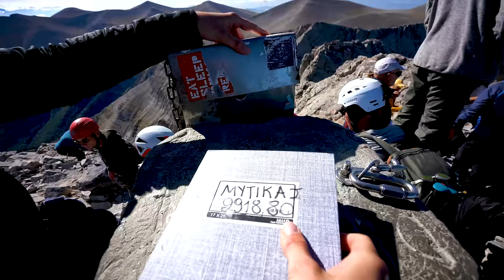MT OLYMPUS HIKE - MYTIKAS PEAK - The TOP of GREECE!! 🇬🇷 - Australia to Scotland by road - Episode 92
We left the last episode with a realisation that the balmy beach weather we had envisaged for our time in Greece may not be a reality.  With that in mind we ducked into a town to grab SIM cards (before the 4 hour long afternoon siesta) and changed our itinerary with a more inland approach. The first inland attraction we found on our way west was a stark contrast to relaxing on the beach in the sunshine, and that is a trek up Mt Olympus.  Mt Olympus is not only the famed ‘Mountain of the God’s though also the highest peak in Greece, and Europe in terms of prominence. Up for a challenge we researched different hiking routes and road access and eventually found a little known track which leads the majority of the way up the peak.  Sure maybe a little lazy though the weather window was tight and our schedule was short so this fitted perfectly! Making it to the base of the mountain at dusk we found a nice camp in a field where we unpacked all our hiking and winter gear in the shadow of the massif.  Awaking to an incredible sunrise lighting up our day’s challenge we set off after a quick breakfast.  Making our way through the farm lands we begun our ascent up the bumpy dirt track, from the lush lower greenery to sharp arid terrain, through the clouds, to a small unmanned unpowered refuge at 2500m.  Nestled at the foot of a steep narrow valley the refuge and surrounding area provides a perfect protected camp spot.  There were several other Greek teams there who had made the summit earlier that day. We got talking to one of the groups who were staying in the refuge for the night, although they had just met, coincidently all their names were Kostas (easy to remember), evidently a common Greek name.  After dinner in the field watching the sunset we retreated into the warmth of the open fire in the unlit refuge.  The younger ‘Kostas’ had come prepared with a full mixed spread of cheese, biscuits, and of course grappa.  We shared stories, sipping the strong Greek liquor in the firelight for hours, before retiring for an early night.  One result from talking to ‘the Kostos’ and their experience with Mt Olympus is that the last stretch of the hike to the summit was quite shaley and loose.  With this in mind we altered our sunrise plan for a summit at a lower point leaving the more demanding section for when the sun had risen.

We left the Troopy in the dark at 6, the temps were just below zero, and there was not a cloud in the sky.  The first stretch of the climb is a relatively straight forward hike up a single width track to the first ridge.  We haven’t hiked in a long time so the altitude and thin cold morning air took a a few steps to adjust to.  The sun peaked over the clouds on the horizon and lit up the sky in an array of pastels just as we climbed out of the valley - perfect timing.  With the sun now rising the temp were too so, ditching a few layers, we continued on.  The Mt Olympus massif actually has 52 peaks though the 3 highest are the ones of note differing by no greater than 40ms.  Our path takes us past the second highest peak Skolio (2905m) though the ascent is no more difficult that than this current path so we skipped this one and pressed on comfortably reaching Skala at 2882m.  The highest peak Mytikas (2917m) is apparently the home of the Greek Gods and evidently they’re quite well protected by a steep incline of loose shaley rock and cliffs on all directions.  The traverse from Skala crosses a narrow ridge which drops off the back of the mountain vertically around 1000 feet before climbing a steep narrow loose couloir.  When we looked out from Skala to the summit and assessed the route we now realised that we had fallen for an illusion and we were actually climbing a middle peak disguised by the similar coloured rock against the backdrop.  The scramble up the couloir is a ‘Class III Rock Scramble’ which, in it’s description, states - “falls could easily be fatal”.   Assessing the routes this is no exaggeration so we took our time navigating good footing and handholds.  From the middle peak the summit is now clearly in sight, to get there though requires a vertical climb down and around a shelf with the assistance of a fixed rope before another scramble.   With one final push we were there, standing on the quite busy 2917m summit.
The decision to leave later, although the much safer/smarter option allowed time for the hikers climbing from the other more popular side to summit and resultantly when we arrived at the peak there were a lot of people.
Taking some time to take in the view (and for Jolie to contain her emotions) we then made the trek back down to the Troopy.  All done in time for lunch and celebratory beer.

From here we head to Central Greek and the monasteries of Meateora.

Cheers,
J&M